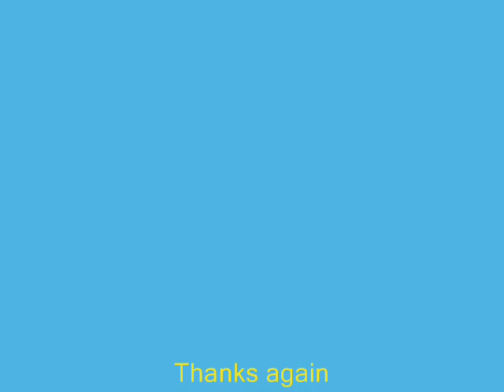Worlds Strongest Boy Richard Sandrak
Some pictures of him.He is around 17 years old now. Idk I'm not sure anymore.
100,000 views 7-29-09
150,000 views 9-6-09
200,000 views 10-14-09
300,000 views 11-26-09
400,000 views 2-23-10
500,000 views 4-6-10
750,000 views 8-8-10
850,000 views 11-10-10
900,000 views 1-5-10